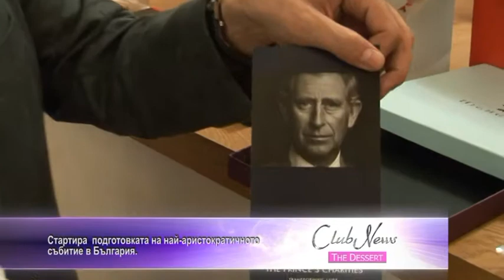Club News the Dessert epizod 111